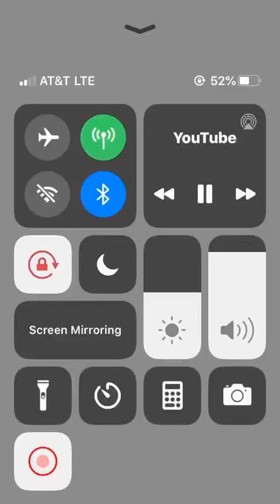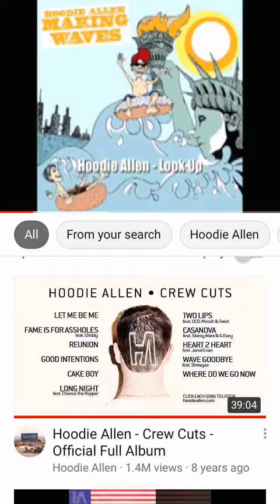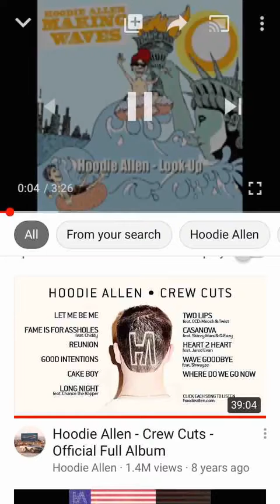HOODIE ALLEN LOOK UP BACKWARDS